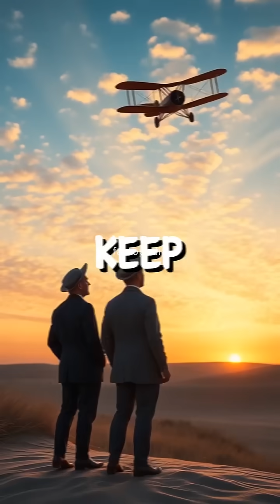How the Wright Brothers Invented the Airplane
Discover the hidden failures of the Wright Brothers that led to one of history's greatest innovations! ✈️✨